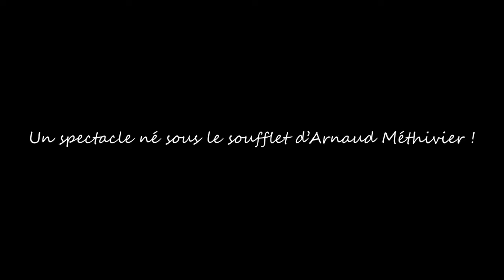La Yourte en Folie Douce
La Yourte en folie douce » est un spectacle de fête, familial et poétique pour tous, mélangeant cirque, conte, théâtre, musique, cinéma, magie, danse, clown ...
Avec : Arnaud Méthivier, Olivier Parisis, Véro Stekelorom, Noé Dubroux, Antoine Dubroux. Co-production : Nanoprod - L'épate en L'Air Cie